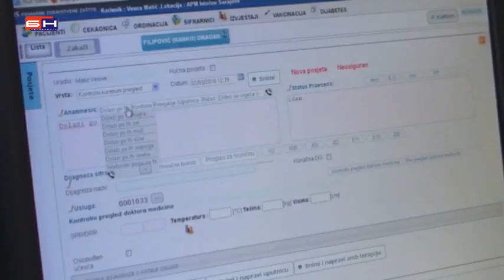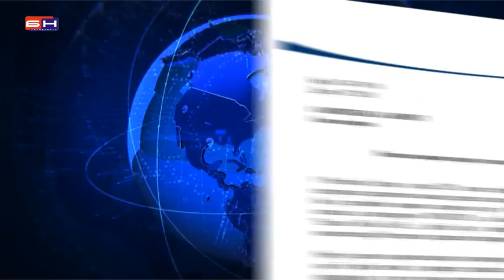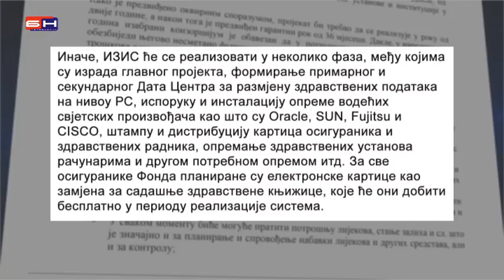Banjaluka -elektronske zdravstvene knjizice